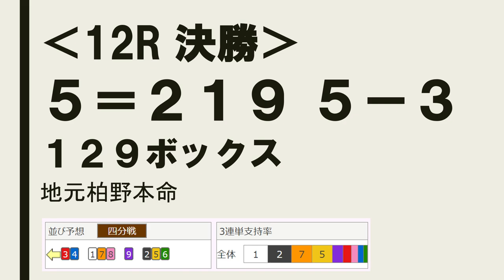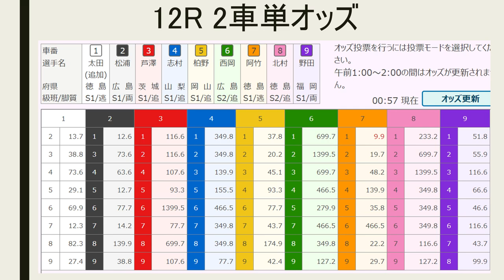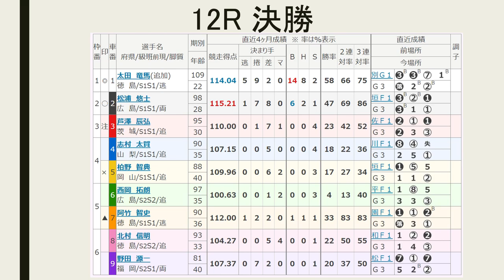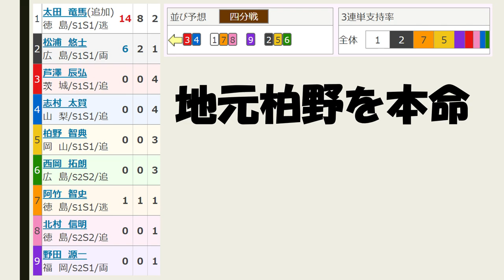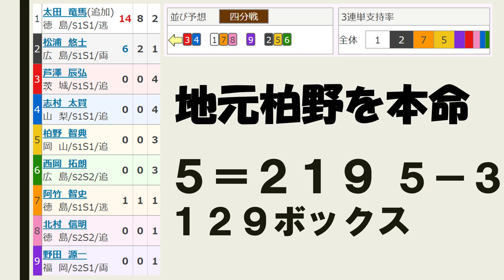【G3 玉野記念 競輪 】最終日 12R 決勝 予想【競輪予想 ：Keirin 2019.03.03】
12レース　Ｓ級決勝
(3)芦澤辰弘　茨城95期
(4)志村太賀　山梨90期
(5)柏野智典　岡山88期
(6)西岡拓朗　広島97期
(7)阿竹智史　徳島90期
(8)北村信明　徳島93期
(9)野田源一　福岡81期

（1）太田－（7）阿竹－（8）北村
（2）松浦－（5）柏野－（6）西岡
（3）芦澤－（4）志村
（9）野田

太田の先行一車に見えるが、松浦の運びの旨さもあり、そうとは言い切れない。地元柏野は気合が入っている